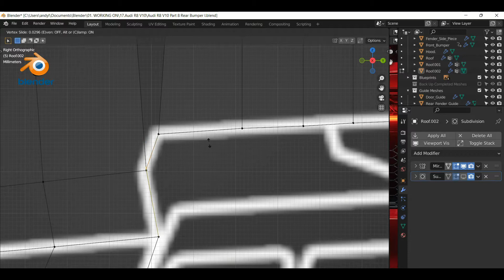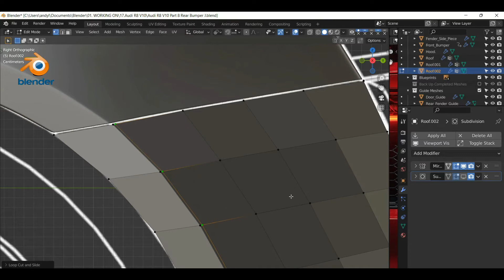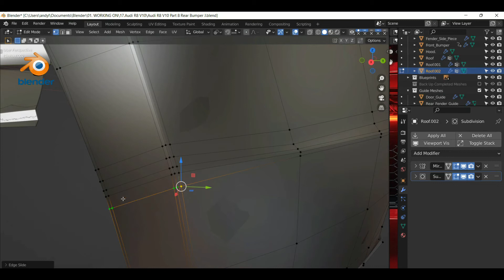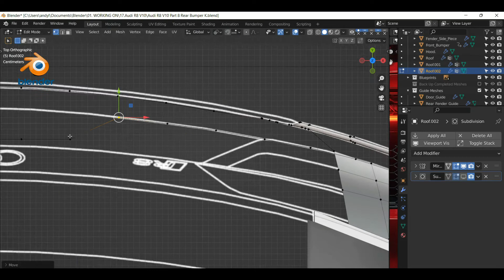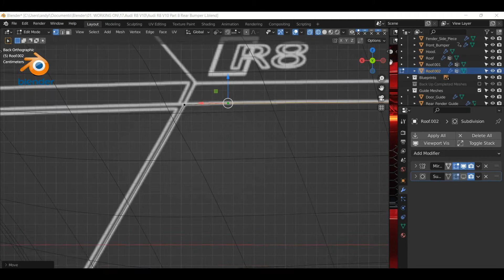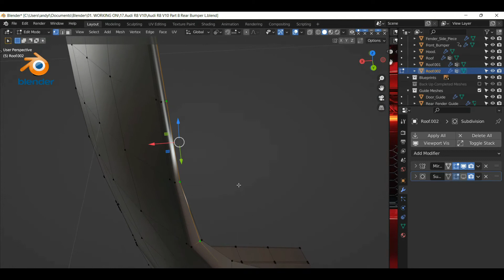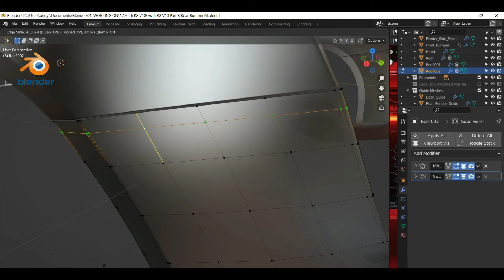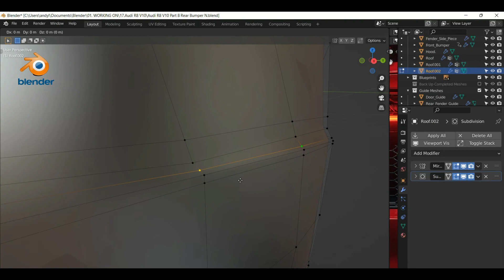Blender 3.00 Car Modeling an Audi R8 V10 Slow Timelapse Ep 3 Finishing the Rear Bumper Pt 2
Blender 3.0 Car Modeling an Audi R8 V10 3D.  This is a Slow Timelapse Ep 3 Finish Creating the Rear Bumper. It is videoed at 25% of original time allowing the viewer to clearly see the processes of modelling the car.

This video is part of a series of videos which shows my progress in modelling an Audi R8 V10. I will add to this in future videos and highlight the three other vehicles I have modelled and finished, to date I have modelled a Wrangler Jeep a Chevrolet C7 Corvette and a Mercedes G Wagon.